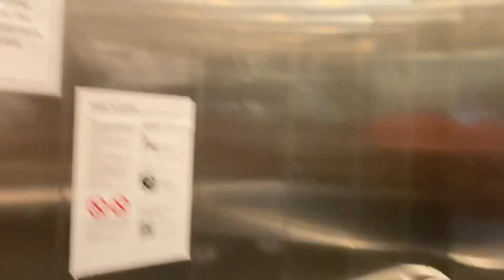Kone Ecodisc Lift- Marks & Spencer, Athlone Town Centre, Athlone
Here is a Kone Ecodisc lift from Marks & Spencer down to the car parks at the Athlone Town Centre in Athlone, Co.Westmeath.

Year- 2007
Motor- Traction MRL
Floors-
  1- Marks & Spencer
  A- Car Park A
  B- Car Park B